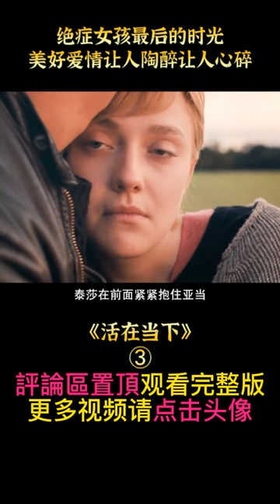《活在當下》shorts 3/3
近期熱門視頻傳送門：
黑幫大佬和我的365日第二部，依然大膽熱烈，還出現了更帥氣男二《365天，今时之欲》
《我的老婆是大佬》男人無意瞄到了老婆的紋身，才發現自己娶了黑道老大，韓國爆笑喜劇